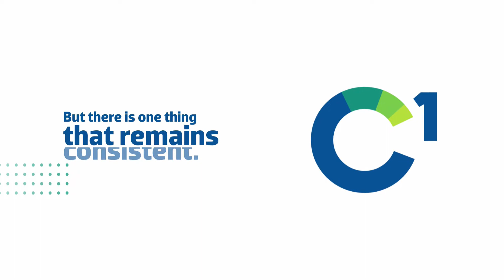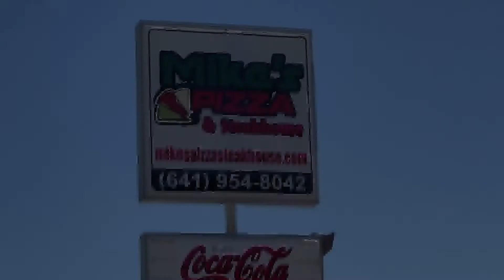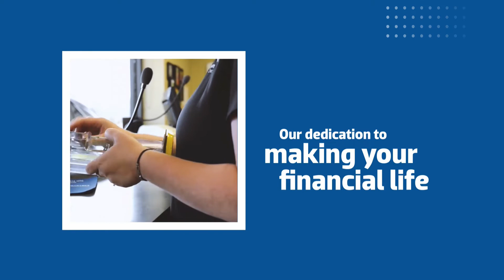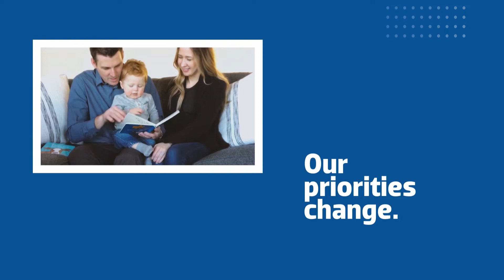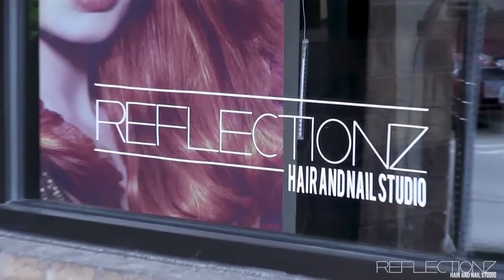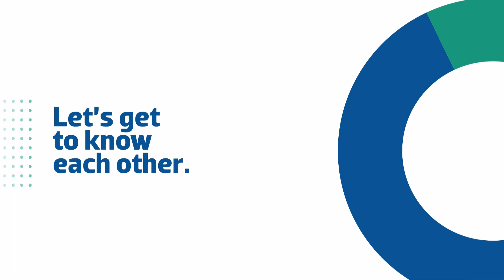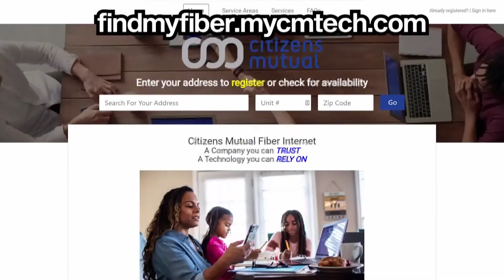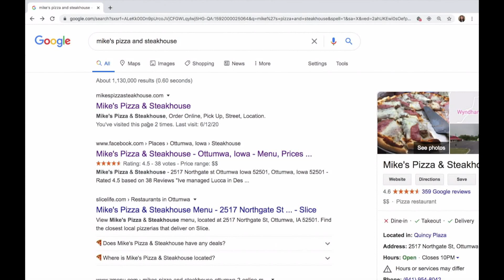Ottumwa Bulldogs vs Indianola Indians Baseball Game 1 (05/20/22)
Ottumwa Bulldogs vs Indianola Indians Baseball Game 1